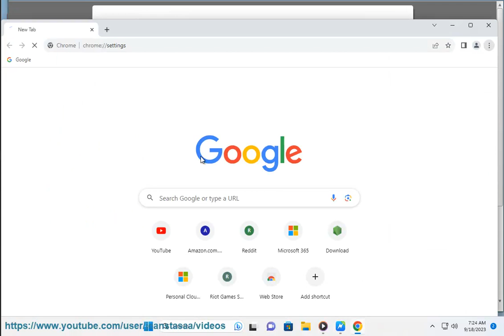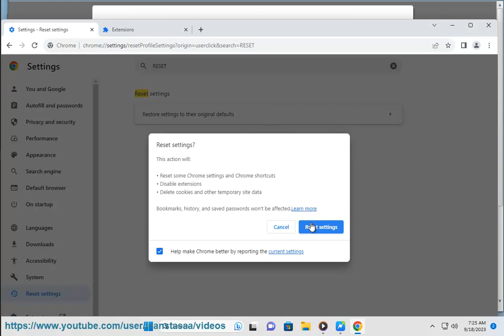Fix Error Code 5 on Google Chrome! ERR_INTERNET_DISCONNECTED?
Here's how to Fix Error Code 5 on Google Chrome.

i. Error Code 5 on Google Chrome is a general error code that can be caused by a variety of factors, including:

* Network problems
* Browser cache and cookies
* Extensions
* Outdated security certificates
* Incorrect settings
* Malware

To fix Error Code 5 on Google Chrome, you can try the following:

1. **Check your internet connection.** Make sure that you are connected to the internet and that your internet connection is stable.
2. **Reload the page.** Sometimes, a simple reload of the page can fix the error.
3. **Clear your browser cache and cookies.** Chrome may have information stored that is stopping the page from loading. To clear your cache and cookies, go to **Settings** - **Privacy and security** - **Clear browsing data**.
4. **Disable your extensions.** Chrome extensions can sometimes cause problems. To disable your extensions, go to **Settings** - **More tools** - **Extensions**.
5. **Update your security certificates.** Outdated security certificates can cause Error Code 5. To update your security certificates, go to **Settings** - **Advanced** - **HTTPS/SSL** - **Manage certificates**.
6. **Check your settings.** Make sure that your Chrome settings are correct. To check your settings, go to **Settings**.
7. **Scan for malware.** Malware can sometimes cause Error Code 5. To scan for malware, use a reputable antivirus program.

If you have tried all of the above and you are still getting Error Code 5, you can try contacting Google support for assistance.

Here are some additional tips for avoiding Error Code 5 on Google Chrome:

* Keep your Chrome browser up to date. Google regularly releases updates for Chrome that include security fixes and performance improvements.
* Use a reputable antivirus program to protect your computer from malware.
* Be careful what extensions you install. Only install extensions from trusted developers.
* Clear your browser cache and cookies regularly. This will help to keep your browser running smoothly and prevent errors.

ii. Here are some common error codes you may encounter in Chrome and what they mean:

- ERR_INTERNET_DISCONNECTED - Indicates there is no internet connection. Check your network connectivity.

- ERR_NAME_NOT_RESOLVED - Could not resolve the domain name. There is an issue with DNS resolution.

- ERR_CONNECTION_RESET - Connection was forcibly closed by the server. Try accessing the site again.

- ERR_CONNECTION_REFUSED - The server refused the connection request. The site may be down temporarily.

- ERR_CONNECTION_TIMED_OUT - Server took too long to respond. Try again later or contact the website admin.

- ERR_TUNNEL_CONNECTION_FAILED - Error establishing a tunnel connection, likely due to firewall or proxy issues.

- ERR_PROXY_CONNECTION_FAILED - Unable to connect to the proxy server. Double check proxy settings.

- ERR_ADDRESS_INVALID - Problem with the IP address or URL format. Check for typos.

- ERR_SSL_PROTOCOL_ERROR - Error occurred establishing SSL connection. Could be a certificate issue.

- ERR_DNS_PROBE_FINISHED_NXDOMAIN - The requested domain name does not exist or could not be found.

- ERR_FILE_NOT_FOUND - Requested file does not exist on the server. Check the URL path.

- ERR_CACHE_MISS - Page is not in the browser cache. Allow caching or check internet connectivity.

Knowing the common Chrome error codes helps troubleshoot issues faster. Check Google's error code documentation for more details.